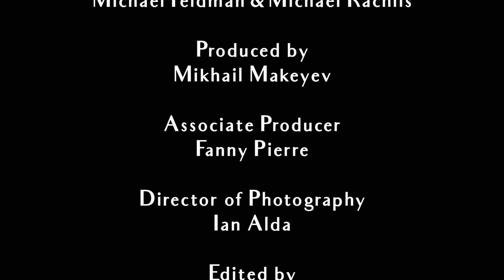Michael And Michael Are Gay - Episode 6: Health Insurance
Michael tries to get Michael on Michael's health plan... what could possibly go wrong?

Created and Written by Michael Rachlis and Michael J Feldman
Directed by Michael J Feldman
Edited by Ian Alda and Michael J Feldman

Starring: Michael Rachlis, Michael J Feldman, Tina Huang, Kimrie Lewis, Royce Johnson, Drew Droege, Annie Cavalero, Tom Fonss, Kate Frisbee, Sara Cravens.

After Effects: Justin Chandra

Opening Titles: Mathew Francis